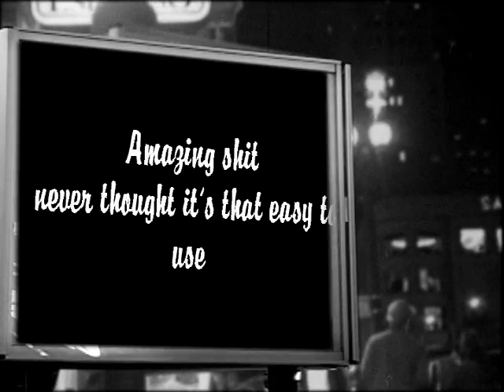sm_art_fusion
Photo art fusion : sm_art ©
Musical score:  Peter Nalitch "Provoda"